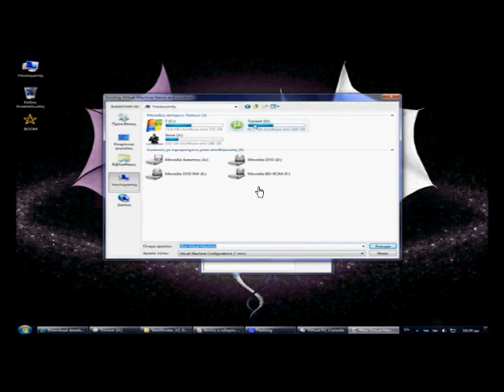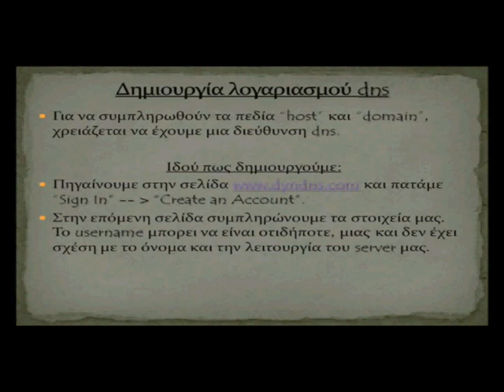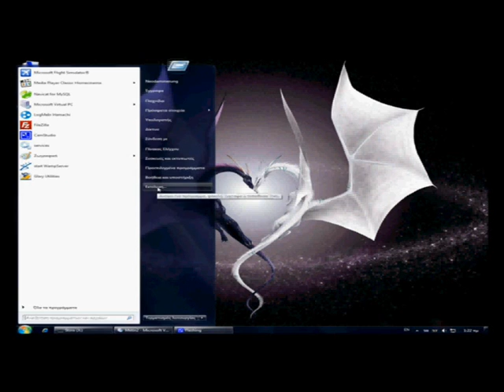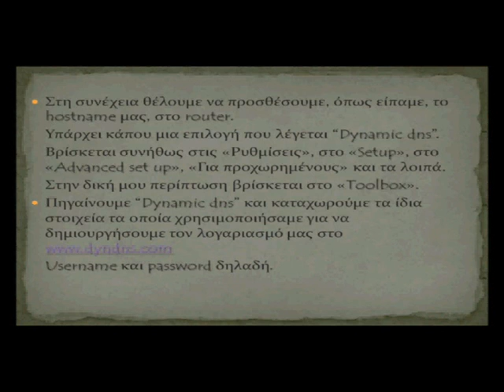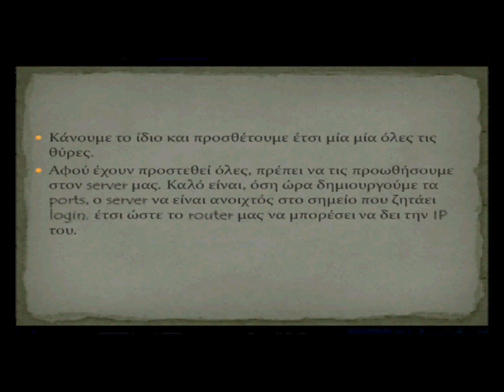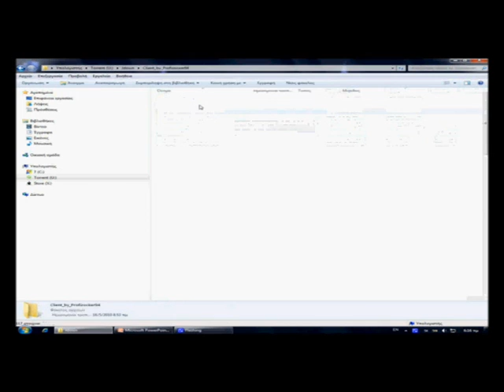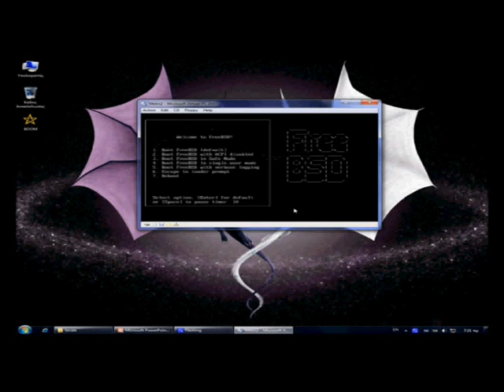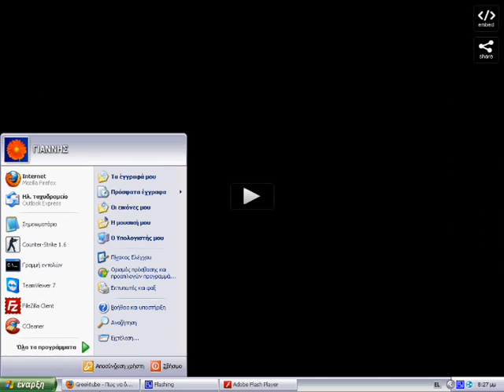Πως να δημιουργησετε εναν metin2 dns private server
Αυτο Το Video Ειναι Απο Τον Alyx Νομιζω Το Χρειαζομαστε Το Βρικα Στο GreekTube :)